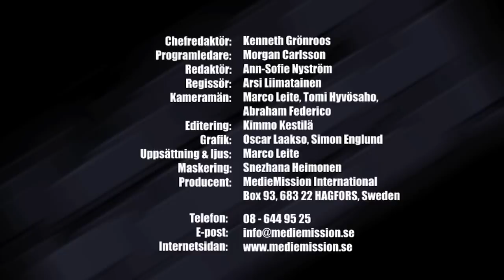Tro och Under (015) Utmaningar i arabvärlden